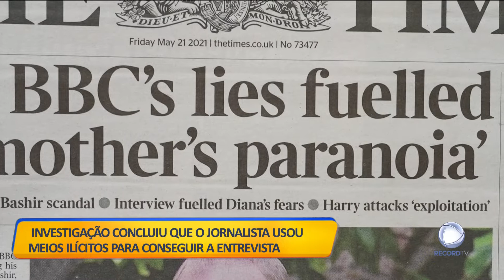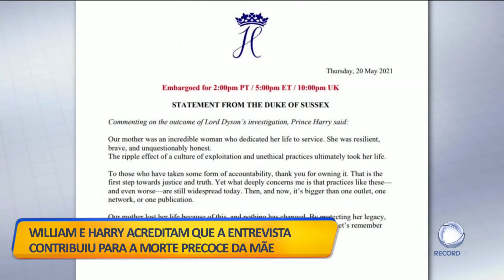Entrevista polémica à princesa Diana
A BBC vai devolver o prémio BAFTA que ganhou pela entrevista feita à princesa Diana. A decisão surge depois de uma investigação que concluiu que o jornalista usou meios ilícitos para conseguir entrevistar Diana em 1995. William e Harry já reagiram e acreditam que a entrevista contribuiu para a morte precoce da mãe.